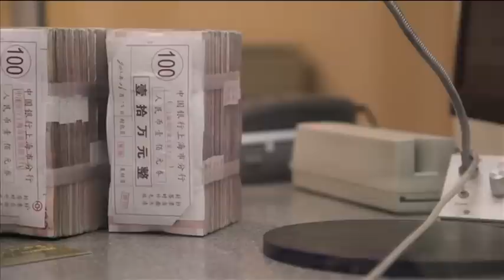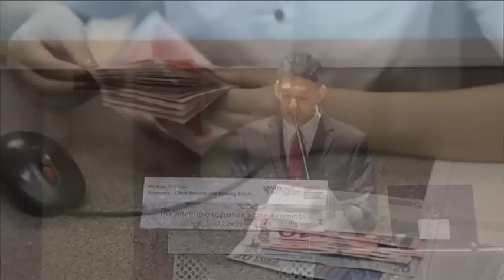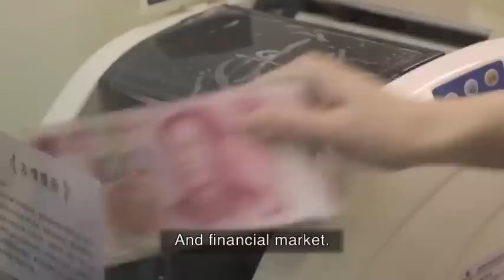The renminbi goes global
Dr. Cao Yuanzheng, Chief Economist at the Bank of China, speaks to NUS Business School about the process of internationalising the Chinese currency.